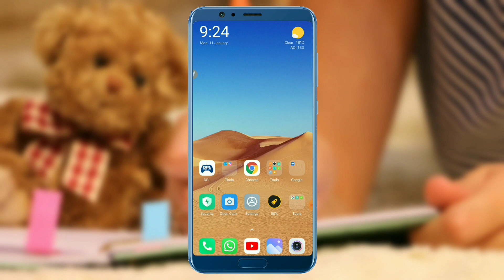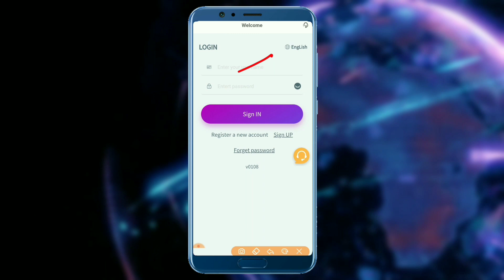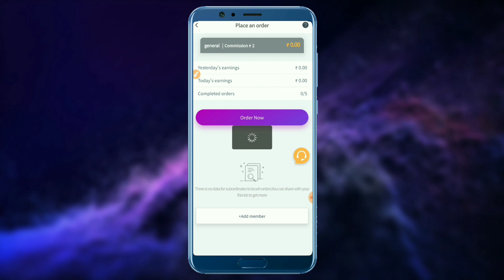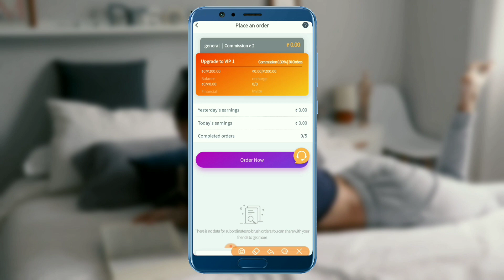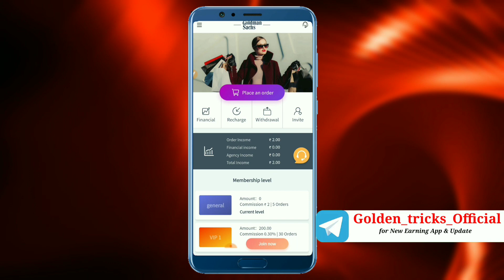2021 Best Self Earning App | Earn Daily Free Paytm Cash Without Investment | Google Tricks | Golden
2021 Best Self Earning App | Earn Daily Free Paytm Cash Without Investment | Google Tricks | Golden

student online paise kaise kamaye

game khelkar paise kamane wala app without investment

aming earning app no investment

how to earn money online games without investment

best earning app for android mobile
new paytm earning app launch

Golden Tricks
Google Tricks
Mr Prience dav
Mr malhotra
Super knowledge
Earning baba

new earning app live proof